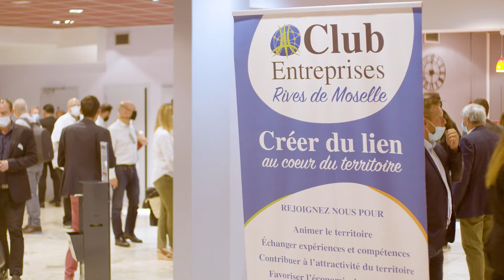Assemblée Générale CERM